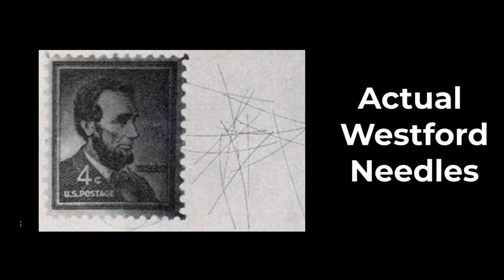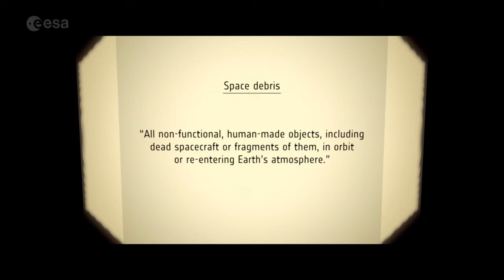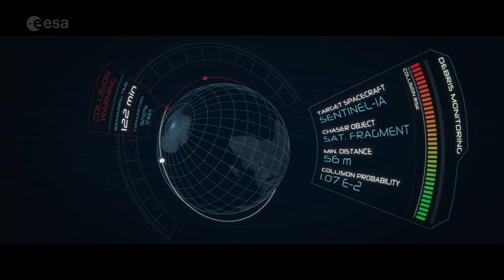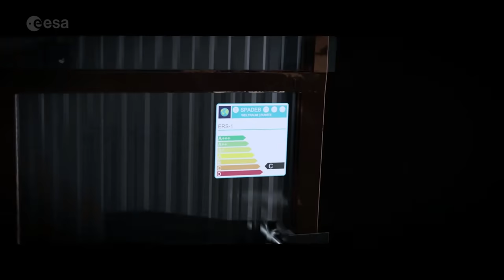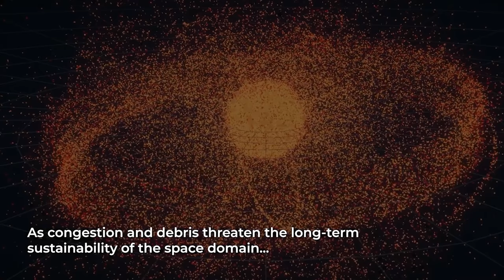Wahnsinn: Warum die USA 480 Millionen Nadeln ins All geschossen haben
Gewinnspiel:
Gemeinsam mit der Freizeitpark App verlose ich zwei Freikarten für den Holiday Park. Schreib mir in die Kommentare, warum du diese Tickets verdient hast! Die Gewinner werden am 20. Mai gezogen und kontaktiert.

Die Freizeitpark App veranstaltet noch ein zweites Gewinnspiel zum Muttertag.
Steht die Raumfahrt kurz vor ihrem (vorläufigen) Ende? Wie gefährlich sind Mega Internet Satellitenkonstellationen, wie Starlink, Kuiper und Co? Und wieviel Schrott befindet sich schon im Weltraum? Welche Orbitalbahnen sind am meisten/wenigsten betroffen? All diesen Fragen gehen wir in dieser Ausgabe auf den Grund!

Nächste Astronomische Einheit - Montag, 9. Mai 20:30